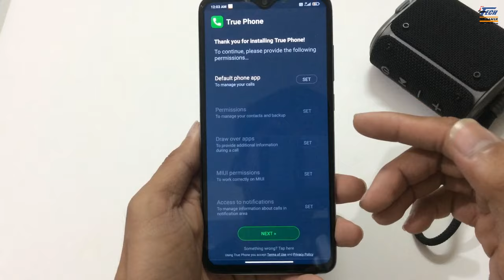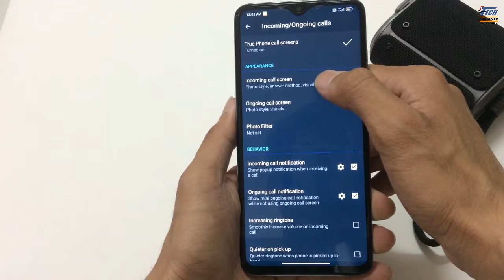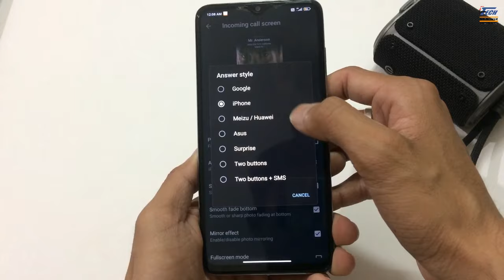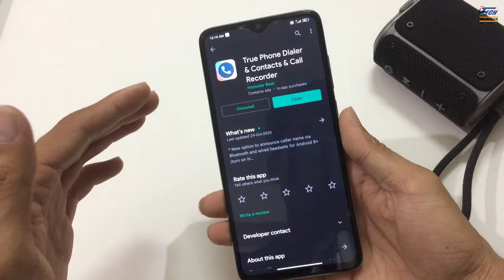Secret Trick to Change Calling Screen and Dialer in MIUI 12 | MIUI 12 Trick to Change Caller Screen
Aaj bataya hai MIUI 12 Caller screen and Dialer change karne ka new trick. Customization Dialer in MIUI. How to change calling screen Ui on MIUI 12 Phone easily without root. Bhut amazing trick hai caller screen ko change kare asani se kisi bhi phone par.

My Gears-
Boult Audio AirBass
OnePlus Nord
HP Pavillion Laptop
Canon 3000D DSLR Camera